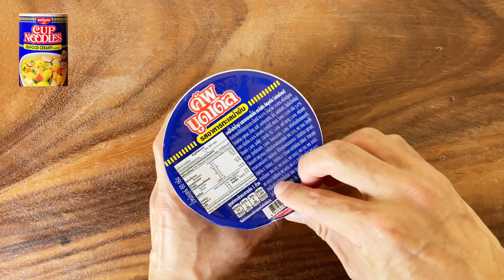THE NOODLES COOKING [Seafood Creamy Noodle - Thailand]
Seafood Creamy Noodle is product by NISSIN in Thailand. Very convenient, ready to eat anywhere. Just add hot water will get delicious noodles. Seafood broth which gives you creamy & distinct seafood aroma and taste.